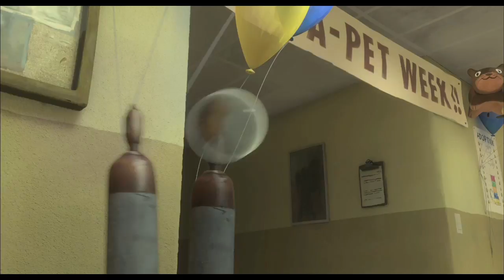Bolt Trailer - YouTube WideScreen 720p - REAL HD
REAL-HD does not work unless you click on the link or add &fmt=22 after link.